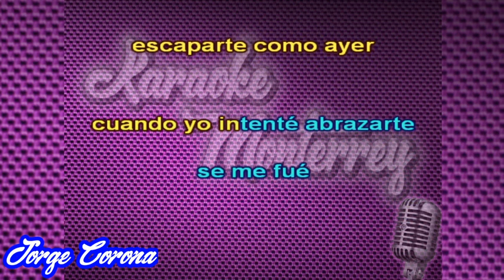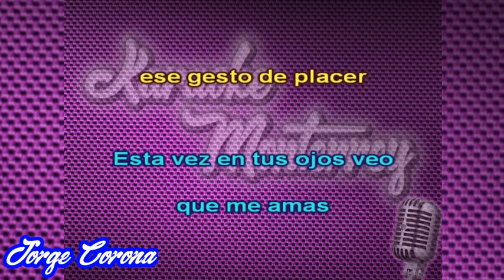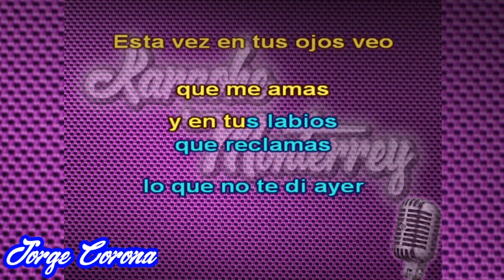Karaoke Monterrey - Límite - Esta Vez